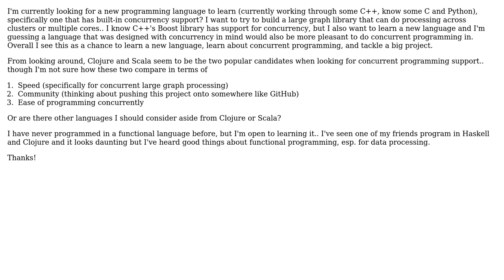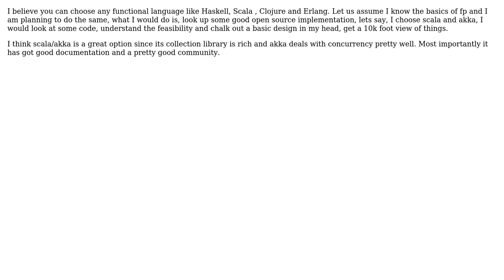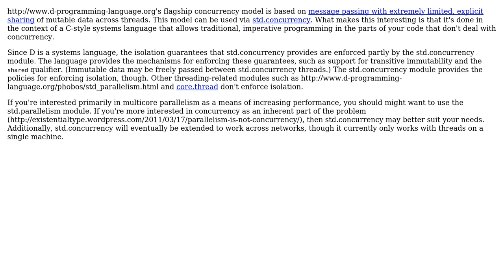Programming language with native concurrency support for large graphs? (6 Solutions!!)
Programming language with native concurrency support for large graphs?

With thanks & praise to God, and with thanks to the many people who have made this project possible! | Content (except music & images) licensed under CC BY-SA | Music | Images & others | With thanks to user tdammers user Richard user JonnyBoats user dsimcha user druuu user Daniel C. Sobral user adelbertc and the Stack Exchange Network Trademarks are property of their respective owners. You are responsible for your own actions.